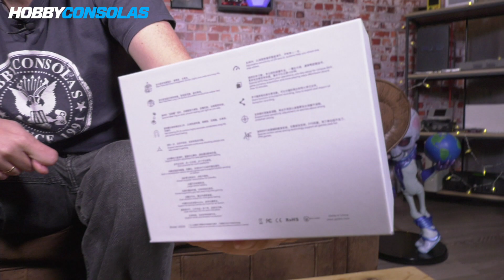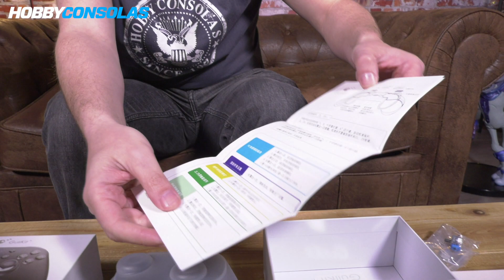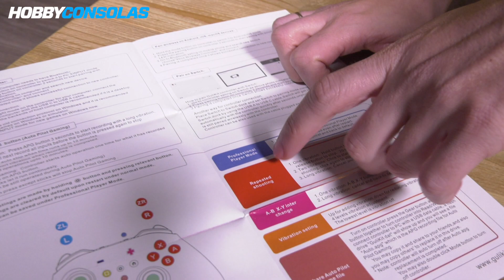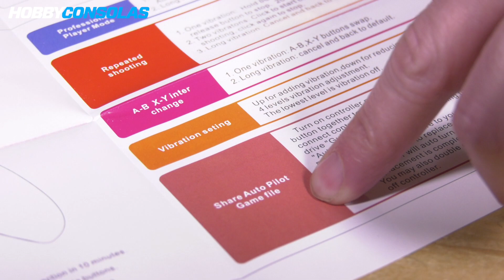¡Acaba con el temido DRIFT! KINGKONG 2 PRO para SWITCH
¡Seguimos presentando periféricos interesantes para las consolas! Esta vez, volvemos con Switch para hablaros de KingKong 2 Pro, el nuevo mando de Gulikit que permite personalizar a tope la función de los botones y, sobre todo, nos garantiza que nunca tendremos problemas de drift con los sticks.

En este vídeo, os mostramos en detalle cómo es este KingKong 2 Pro para Switch y por qué se puede convertir en una alternativa muy importante si juegas en plan "pro".